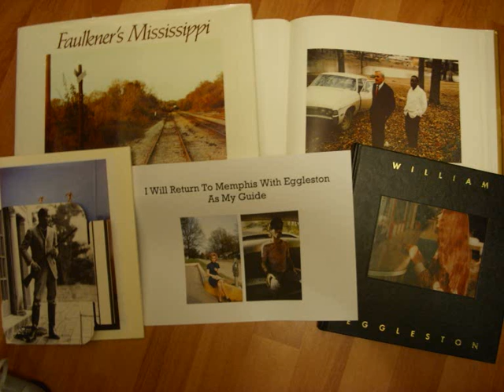I Will Return To Memphis With Eggleston As My Guide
Recorded, mixed & mastered (18th & 19th August 2015) by John Metcalfe at Crooks Hall Studio, Suffolk. Produced by Mike Gosling

They picked me up on Beale Street; said I'd been seen brandishing a gun outside the gates of Graceland
Next day as I left the courthouse, I saw her for the last time. IT SEEMED SHE STARED RIGHT THROUGH ME, THOSE PAPERS BENEATH HER HAND
I was told to get out of Memphis, warned to leave the state. I blamed it on the bluebeats as I SAT IN THE BACK OF THAT CAR
I'd been so close to home, but now that big black river was telling me I had hung on too long. I would never be some big star
Passing by those Georgian houses, down to the Baptist church. Like some household traitor, I hid from Preacher Hightower
And then I hitched a ride to Clarksdale; tried to put her out of my mind. Need a gallon of corn whiskey to feel some kind of power

Chorus
Memphis, Tennessee - Eggleston be my guide
In Faulkner's Mississippi - I have to run and hide
And seek me some sanctuary - from THAT WOMAN WHO'S HAUNTED ME
Since 1970 - in Memphis, Tennessee

The sound and the fury followed me wherever I went. Next I stopped in Greenwood and all I saw was red
I rented a room with the last few dollars I had. The whiskey burned my brain as I fell onto the bed
I dreamt of summer wisteria, woodlands, dogs and mules. I woke to the sound of my own primal scream
Go down, Moses, that's Mr Markette with number eight four nine; do you know what I mean?
How was I to get to Jackson? I was headed south, in need of food, troubled to the dust of my feet
It was when I SAW THEM BY THE WHITE CAR DOWN BY THE BAYOU, that I knew that we would meet

Chorus

As I lay dying, I smelt the magnolias. I remembered the white handerchief in the sleeve of his tweed coat
PLUS FOURS, SHOT GUN, shot glass, garages and cotton gins, Union and Confederate and Eudora Welty wrote:
'With a sense of generation and community' - I can't escape. It's necessary that things should pass away into that form which they are born
I was always better at writing than farming. My spirit is here, lovetorn and loveworn
I SAW THIS VISION OF RED HAIR ACROSS THE COUNTER IN BILOXI. If only she had turned around and spoken to me
I watched her for awhile, as she drank her coke. Then she was gone and I was alone, unvanquished, invisible and free

Chorus

I will return to Memphis, I'll go in search of that rythmoil
This time I'll do the haunting, I'll cause some blood to boil
I'll stand on that courthouse tower, looking down at you from up high
Surveying where all the pleasures and terrors of domestic comfort lie
I'll seek out the colour of Chattanooga in its full glorious Springtime
Never again will I have to ask you for a dollar or a dime

I will return to Memphis
With Eggleston as my guide